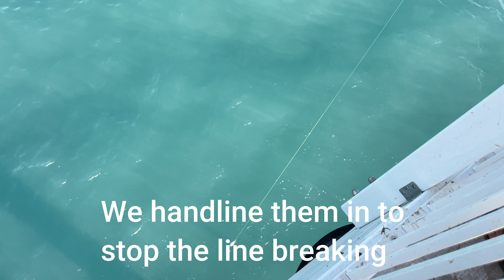BEST OF BROOME, WESTERN AUSTRALIA (Part 1)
Welcome to Travelling Teds!

This week (Part 1) we visit one of the most iconic towns in Western Australia, Broome!

We do what we love and go for a fish off the town jetty, celebrate Carley's birthday with brekky, camel rides and a surprise at the end (Speedway). We step back in time and track down some dinosaur footprints at Gantheaume Point and visit one of the most video/photographed trees in Western Australia (The lone mangrove tree) although others are close by ))

Home Base: Broome Caravan Park (5km / 10mins from town)

We hope you enjoy part 1 of Broome, Western Australia...